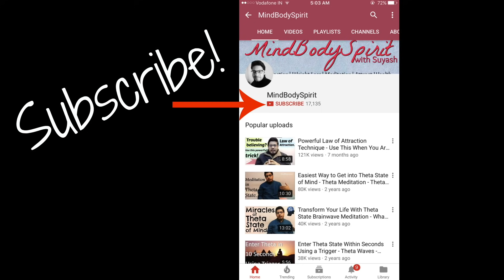MANIFESTATION #85: SHOCKING Law of Attraction Success Story - Does It Really Work? | MindBodySpirit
Shocking law of attraction success story - does it really work? Does law of attraction work? The answer is YES and actually, law of attraction works and law of attraction is powerful! In today's success story by MindBodySpirit, we learn that law of attraction is more powerful than you think, and you can prove - get law of attraction proof - that it works! That helps you in increasing your belief, how to believe is not a problem anymore, and you become very good with applying the law of attraction.